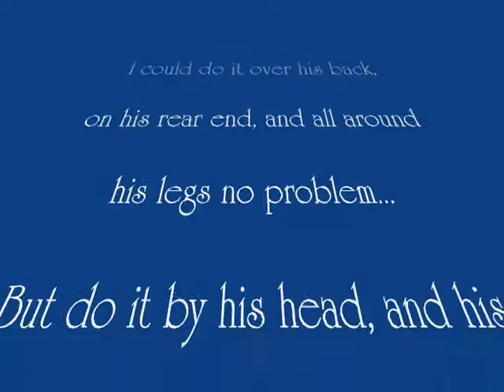Zuis -3- Desensitizing -Spooky or No?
Desensitizing with a Rope.  The first time his head came way up and he wanted to run back wards.  Here he is a little better. The more we work on this the better he will get.